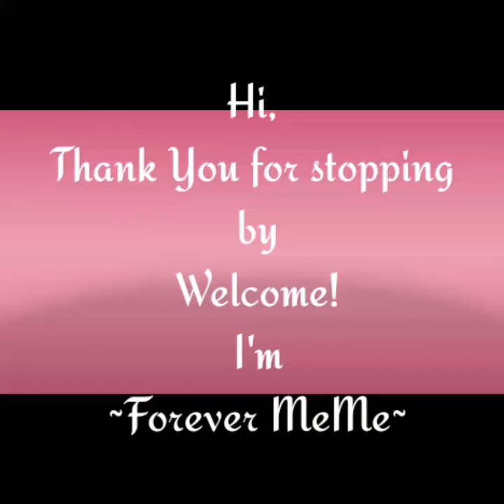Happy Resurrection Day/Surprise DIY